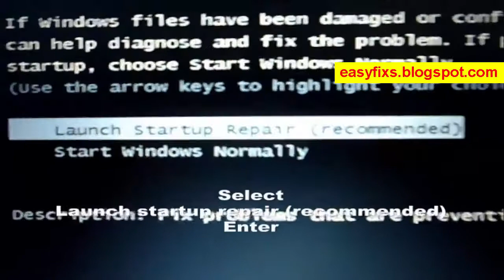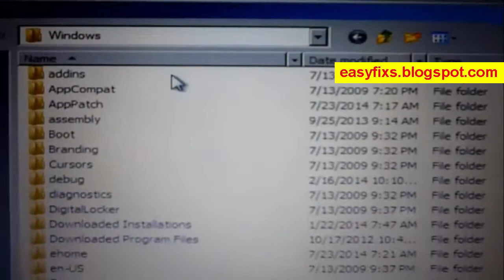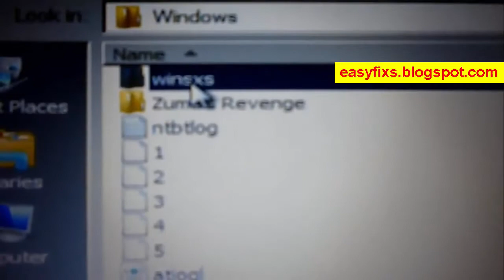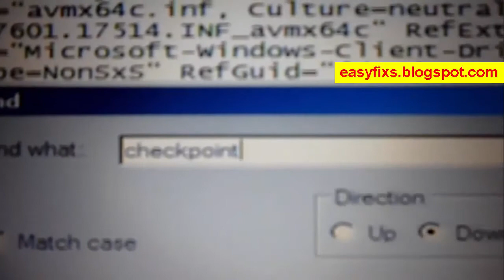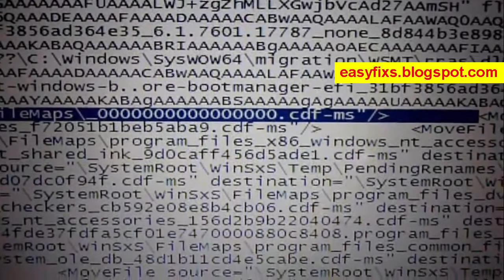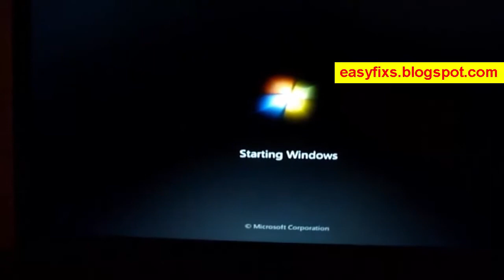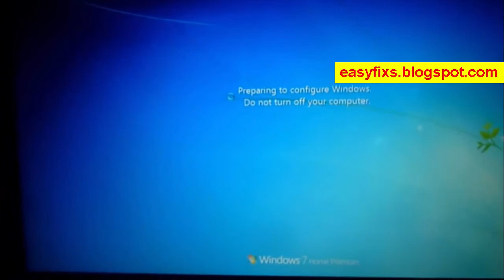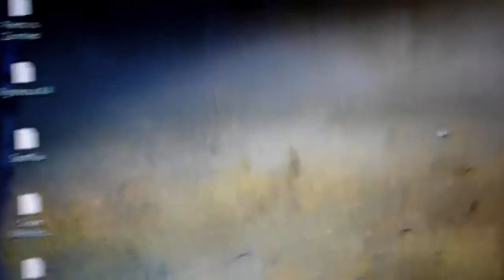Solution: Fatal error C0000034 applying update operation on Windows 7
Error: Fatal error C0000034 applying update operation.
Cause of error: When the Windows 7 update is complete and followed by restarting, a message will appear "Please do not power off or unplug your machine. Installing updates ..." Due to waiting too long, the user presses the power button, to force the computer to shut down. One day, when the computer restarted, the message "Fatal error C0000034 applying update operation" appeared.